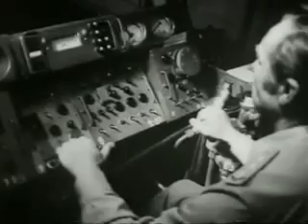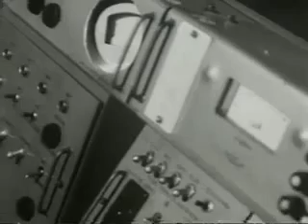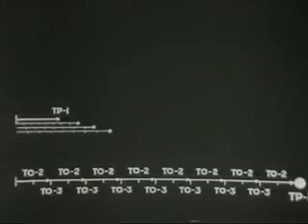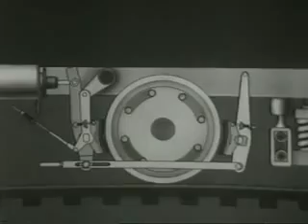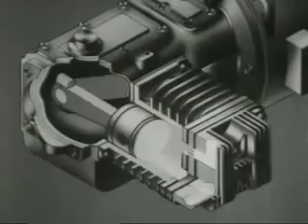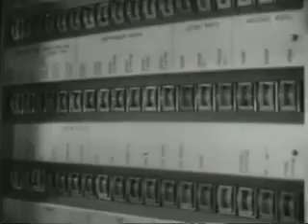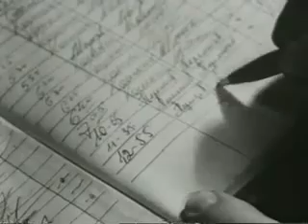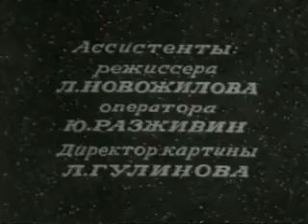Содержание подвижного состава в электродепо метрополитена